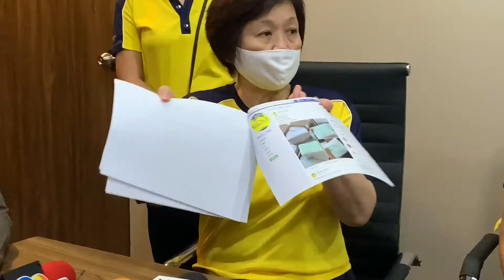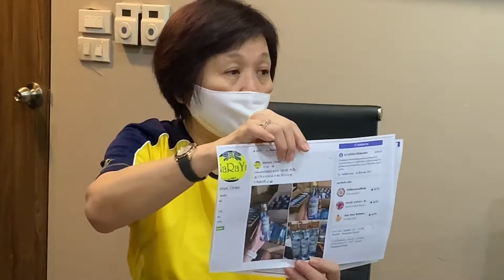แบรนด์ นารายา แจ้งความโดนเพจเอาโลโก้ไปใช้เกรงคนเข้าใจผิด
แจ้ง ปอท.โดนเพจเอาโลโก้แบรนด์นารายาไปแอบอ้างใช้ขายเจล-แมส เกรงคนเข้าใจผิด

เมื่อเวลา 10.30 น. วันที่ 10 เม.ย. ที่ บก.ปอท.
น.ส.วาสนา รุ่งแสนทอง เจ้าของบริษัทนารายณ์อินเตอร์เทรด จำกัด นำพยานหลักฐาน เข้าพบ พ.ต.อ.ศิริวัฒน์ ดีพอ รอง ผบก.ปอท. ร.ต.อ.สุโกศล ทองแกมแก้ว รอง สว.(สอบสวน) กก.3 บก.ปอท.แจ้งความดำเนินคดีกับเจ้าของเพจเฟซบุ๊ก ชื่อ "Naraya_Order"(นารายา ออเดอร์) หลังแอบอ้างนำโลโก้แบรนด์นารายา ไปใช้เป็นรูปโปรไฟล์ เพื่อสร้างความน่าเชื่อถือ แต่กลับฉวยโอกาสขายหน้ากากอนามัยและเจลแอลกอฮอล์

น.ส.วาสนา เปิดเผยว่า เพจเฟซบุ๊กดังกล่าว ไม่ได้เป็นตัวแทนจำหน่ายของร้านนารายา ถึงไม่ได้รับอนุญาตให้นำโลโก้แบรนด์อารยาไปใช้ อีกครั้งเพจดังกล่าวยังนำรูปของร้านนารายาสาขาเซ็นทรัลเวิลด์ ไปใช้เป็นรูปภาพปก จนทำให้ประชาชนเชื่อว่าเพจดังกล่าวเป็นตัวแทนจำหน่ายของร้าน ทั้งๆที่ไม่ได้ขายสินค้าของนารายา หนำซ้ำยังแอบอ้างชื่อร้านนารายาไปขายเจลแอลกอฮอล์และหน้ากากอยามัย ซึ่งเป็นสินค้าควบคุม หน้ากากอนามัยก็ขายในราคาแพ็คละ 590 บาทต่อ 50 ชิ้น ซึ่งราคาเกินกว่าที่กฎหมายกำหนด ส่วนเจลแอลกอฮอล์ก็ไม่รู้ว่าเป็นของปลอมหรือไม่ อาจก่อให้เกิดอันตรายต่อผู้ใช้ และเสื่อมเสียมาถึงแบรนด์ จึงตัดสินใจเข้าแจ้งความเพื่อดำเนินคดี พร้อมยืนยันว่าร้านนารายา ขายเพียงหน้ากากผ้า ซึ่งเป็นสินค้าทางเลือกเท่านั้น ไม่ได้ขายหน้ากากอนามัยหรือเจลแอลกอฮอล์ซึ่งเป็นสินค้าควบคุม

ด้าน พ.ต.อ.ศิริวัฒน์ ดีพอ รอง ผบก.ปอท. เปิดเผยว่า จากการตรวจสอบเบื้องต้นยังไม่พบว่ามีการนำโลโก้แบรนด์นารายาไปแปะบนสินค้า เพียงนำมาใช้เป็นรูปโปรไฟล์ เพื่อเพิ่มมูลค่าของสินค้าโดยผิดวิธี ซึ่งเจ้าหน้าที่ตรวจสอบพยานหลักฐานและดำเนินการตามขั้นตอนต่อไป